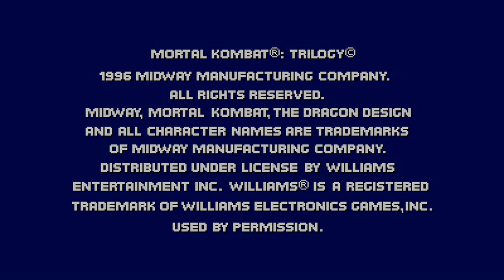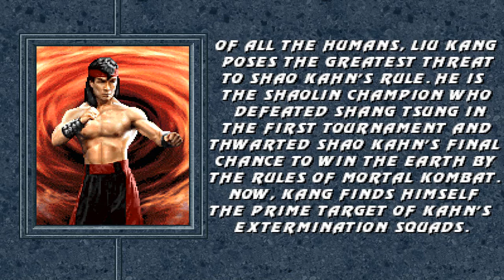[MKP SEASON 2 FINAL] Mortal Kombat Trilogy MUGEN (NEW UPDATE! - Version 3) - Liu Kang Playthrough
Difficulty: Hard 8 / Arcade Ladder: Champion
100% Real Play with the legendary MK champion!
[PT-BR]
Trago pra vocês esta sensacional atualização do Mortal Kombat Trilogy MUGEN, anteriormente lançado pelos meus brothers Nova e Styx e agora atualizado pelo Tiago Nascimento/tgorocks.
O jogo foi adaptado com todo o conteúdo da Season 2 Final do MKP, com intros e finais para os personagens, todas as reações e sprites novos da Season 2 Final, Battle Plan como no MKT original e versões clássicas de alguns dos personagens e alguns secretos. Ah e a dificuldade está bem desafiadora. Mas deu pra eu jogar de boa, como vocês veem nesta minha gameplay com o Liu Kang. Farei mais gameplays deste jogaço com certeza. :)

[ENG]
I bring to you this sensational update of the Mortal Kombat Trilogy MUGEN, previously released by my brothers Nova and Styx and now updated by Tiago Nascimento/tgorocks.
The game was adapted with all content from the MKP Season 2 Final, with intros and endings for the chars, all reactions and new sprites from the S2 Final, Battle Plan as in the original MKT and klassic versions of some chars and some secret ones. Oh and the difficulty is very challenging. But i could play well, as you see in my gameplay with Liu Kang. More playthroughs will come often. ;)

DISCORD (NICKNAME)
→ Gui Santos#9642

Mortal Kombat Trilogy™ developed by Midway Games/NetherRealm Studios.